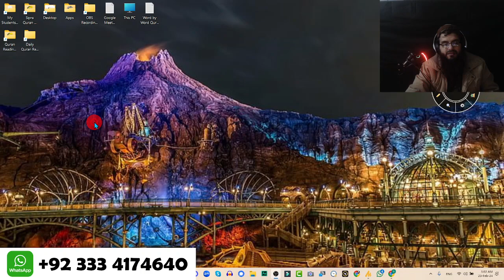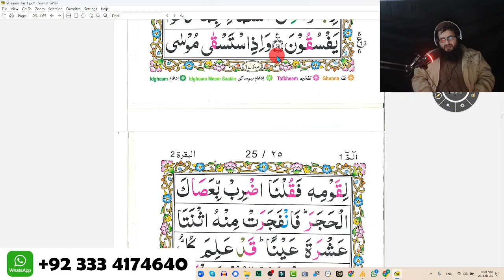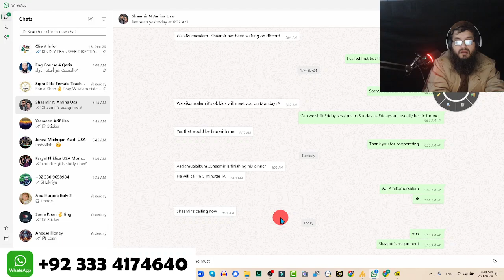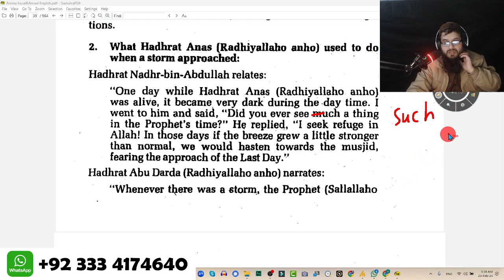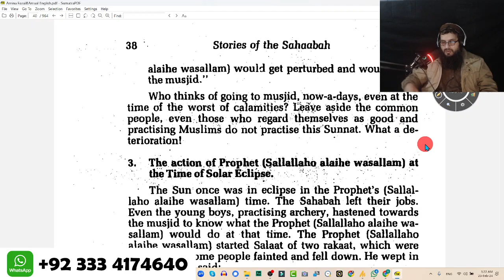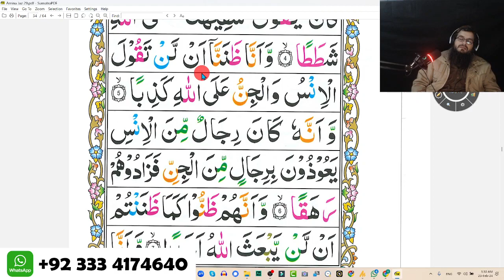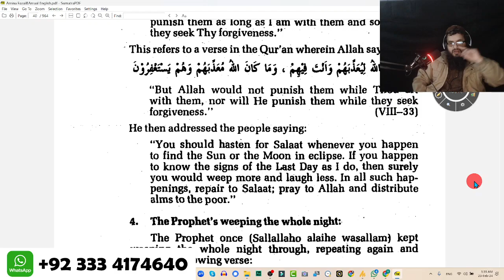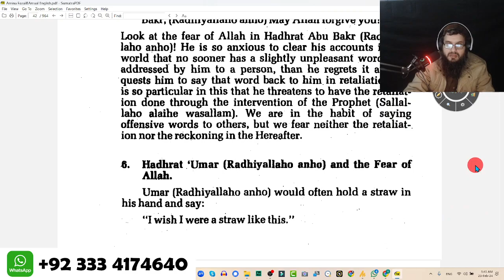Shaamir Learns Juz 1 Page 26